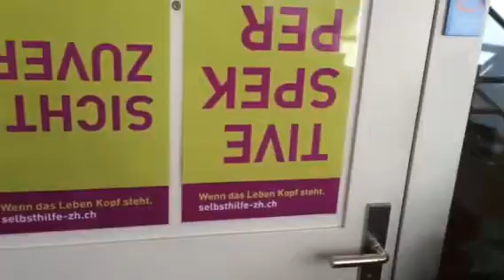Asperger-Syndrom Uster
autismusgruppe winterthur

    Selbsthilfe Winterthur
    Holderplatz 4
    8400 Winterthur